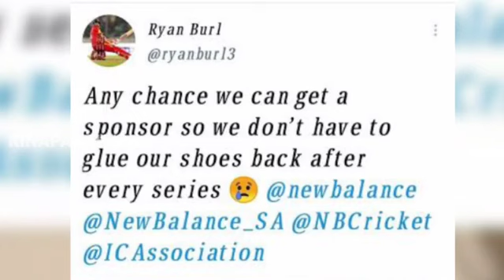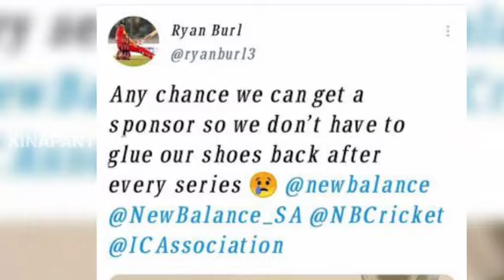Zimbabwe cricket malayalam|T20 യിൽ zimbave മധുരം. പാക്കിന് വീണ്ടും ഷോക്ക്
T20 worldcup 2022 match review
T20 worldcup 2022 Zimbabwe
T20 worldcup 2022 Pakistan
T20 worldcup 2022 India
T20 worldcup 2022 match hilights
T20 worldcup 2022 Pakistan vs Zimbabwe
India vs Pakistan
Virat kohli